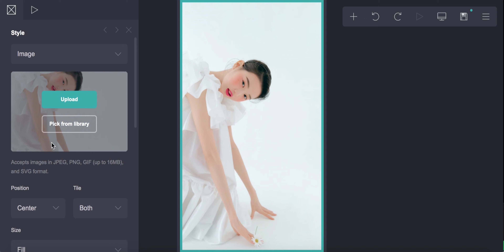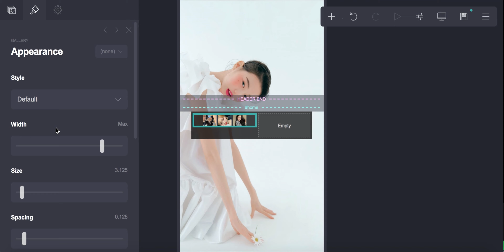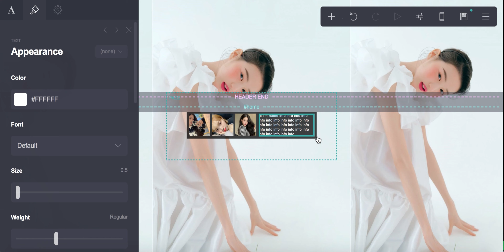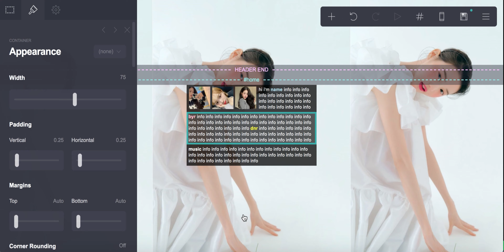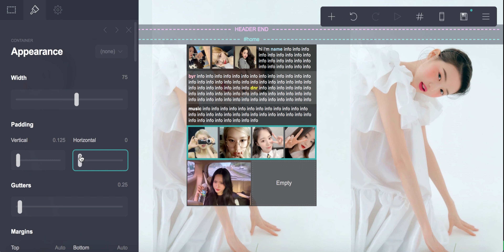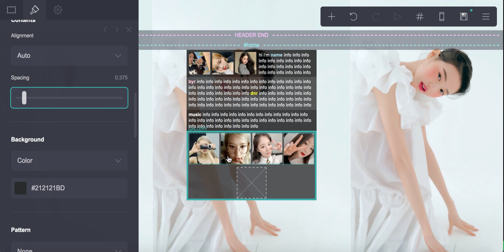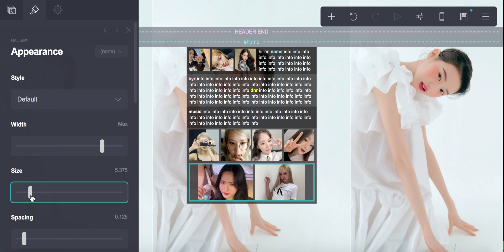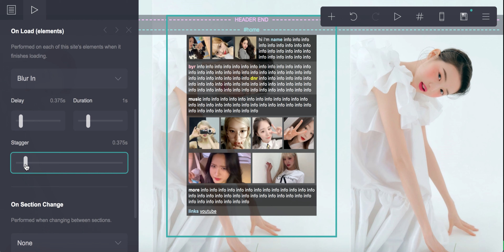tutorial on how to make this carrd!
REMOVE THE MADE FOR CARRD?
❥ if you didn’t understand the steps all you have to do is add a header end then the home section break and remove the FOOTER for the section break. this removes the made for carrd for the carrd and nothing from the carrd because we don’t have an added footer in our carrd!
❥ follow us on we heart it